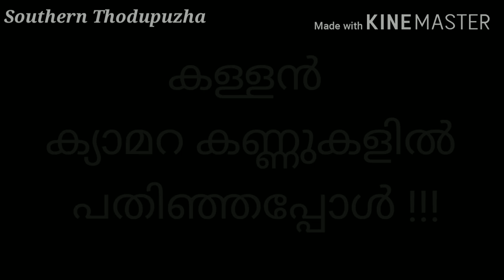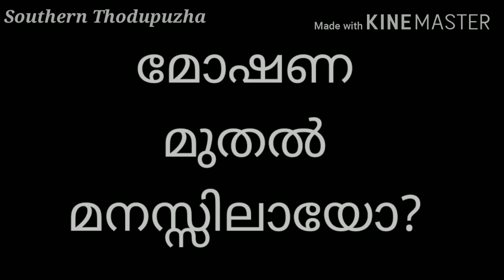കള്ളൻ ക്യാമറ കണ്ണുകളിൽ പതിഞ്ഞപ്പോൾ !!!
security camera
parrot feeding,
parrot feeding kerala,
parrot feeding malayalam